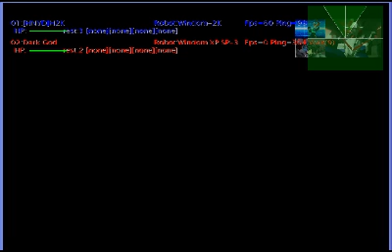Darkgod - [HNYD]H2K 1.mp4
Trận đấu bảng II - 1403 vs Hoangam (round 1 - [0-1])
Darkgod: KD-05 Whistler Windom XP-Sp3
[HNYD]H2K: KD-06 Asteroid-0 Windom2k